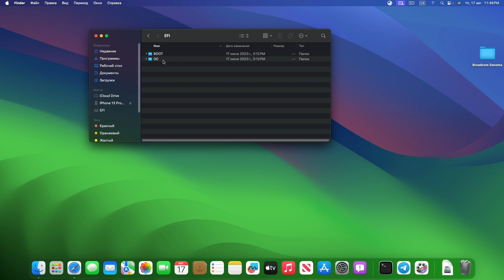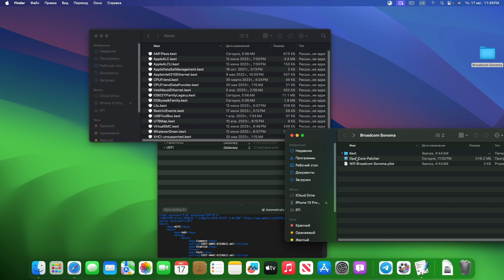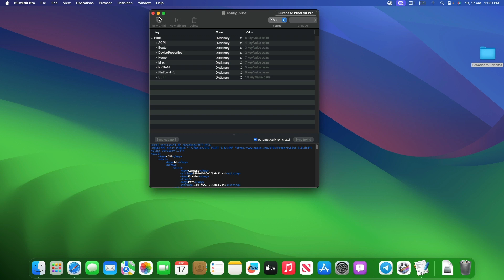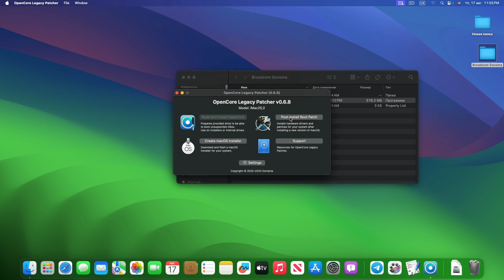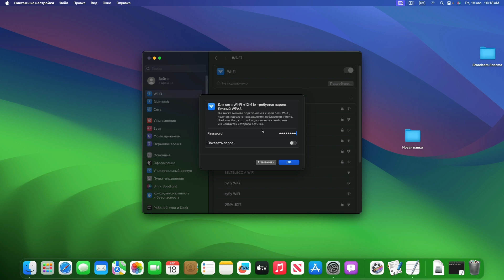КАК ЗАВЕСТИ WIFI Broadcom на macOS Sonoma (Hackintosh OpenCore)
КАК ЗАВЕСТИ WIFI Broadcom на macOS Sonoma
 Apple Wifi Broadcom Sonoma OpenCore